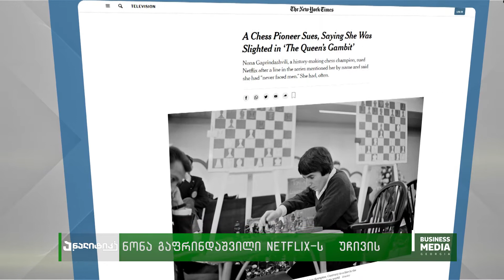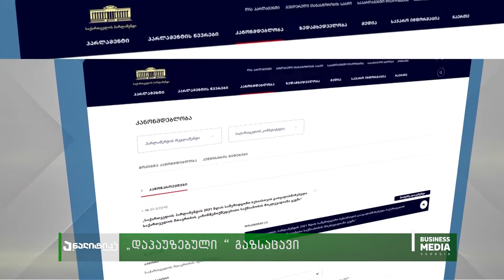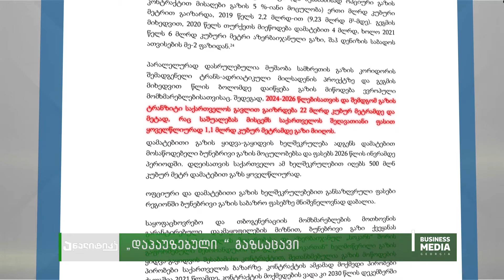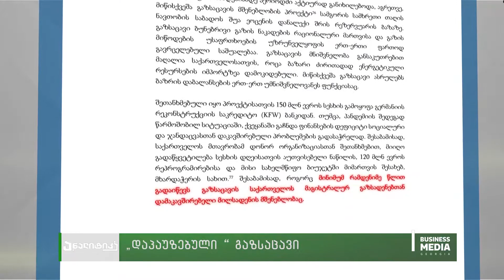ანალიტიკა - 17.09.2021 - კოლაჟი